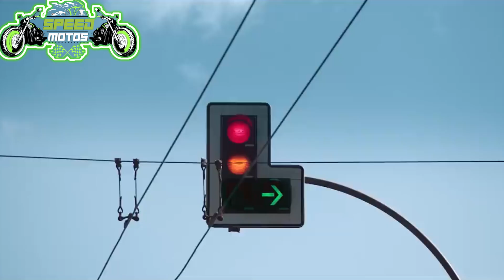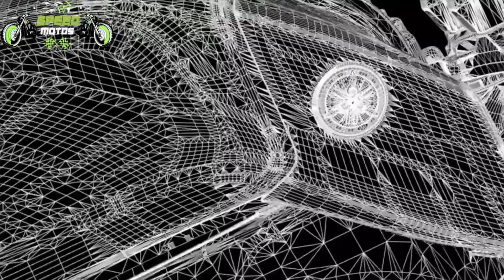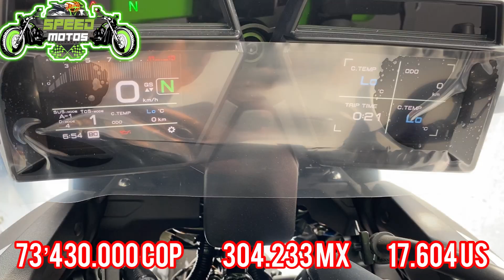🚨SUBIERON DE PRECIO LAS MOTOS NUEVAS🚨YAMAHA🚨BAJA EL DOLAR PERO NO LAS MOTOS